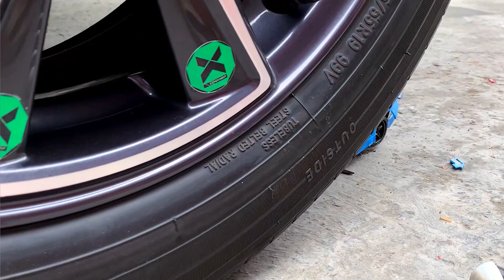Crushing Crunchy & Soft Things by Car Experiment Car Police car toy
Yah Doodles is a channel where we integrate 2D characters in combination with Doodle technology to put ordinary funny experiment videos into videos with a more meaningful story. With this new perspective we hope to help you be more inspired with the surrounding life!